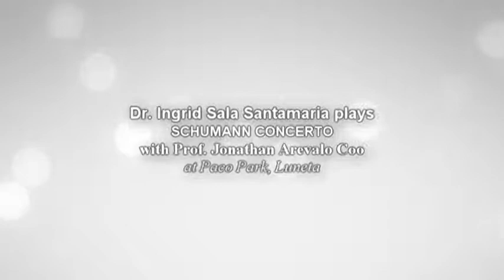ISS Plays SCHUMANN CONCERTO WITH PROF. JONATHAN AREVALO COO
Dr. Ingrid Sala Santamaria continues to celebrate her golden pianistic anniversary at a Paco Park/Luneta concert on October 26, 2012. Collaborating with her on the Chopin Concerto #1 and the Schumann Concerto is Ateneo University Professor Jonathan Arevalo Coo. The Luneta Park is Manila's biggest public park and offers many entertainment features especially during weekends, including Open-Air concerts such as this one, as well as ethnic festivities and the nearby musical fountains and fireworks, some of which are seen at the beginning and end of the video of the Schumann Concerto.